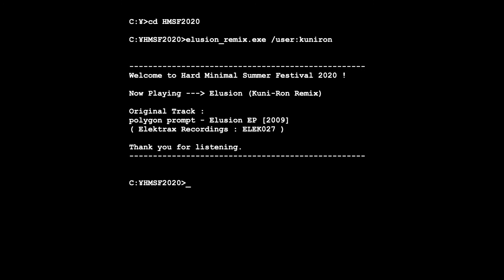【夏のハードミニマル祭】Elusion (Kuni-Ron Remix)【リミックス】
『夏のハードミニマル祭』6年ぶり2回目の参加です。
polygon prompt さんのハードミニマル曲をリミックスさせていただきました。

Remixed by Kuni-Ron (@kuniron)